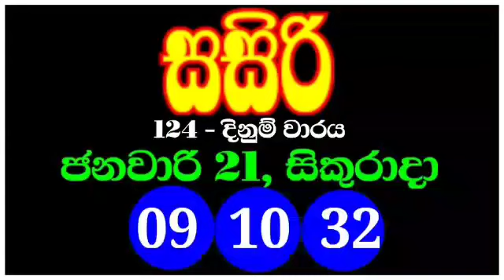sasiri 0124 | 0124 සසිරි | 124 sasiri 2022.01.21 සසිරි | today sasiri lottery results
SL Lottery

THARU_PRODUCTIONS

Lottery_results
Mahajana_Sampatha
Govisetha
Mega_Power
Dhana_Nidhanaya
Sevana
Supiri_Vasana
Vasana_Sampatha
Jathika_Sampatha
Daru_Diri_Sampatha
Ada_Kotipathi
Saturday_Fortune
Lagna_Wasana
Super_Ball
Kapruka
Development_Fortune
Jayoda
Sasiri
Shanida
Sanwardana_wasana
NLB
DLB
Lottery_results_sri_lanka
All lottery results
nlb dlb
lottery_results_sri_lanka
Lottery
Lottery_results